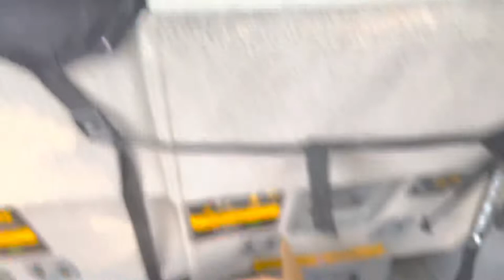How to install universal car seat covers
Here are the links for the esta covers

Seat covers: Flying Banner Car Seat Covers 2 Front Seats Polyester Cover Embroidered Butterfly Three-Dimensional (3D) Purple with Black

Back seat covers: CAR PASS Universal Pretty Flying...

In this video I want to show you some ideas on how to install seat cover properly and let you know that is not so complicated I hope this video help you with your project thank you for watching.